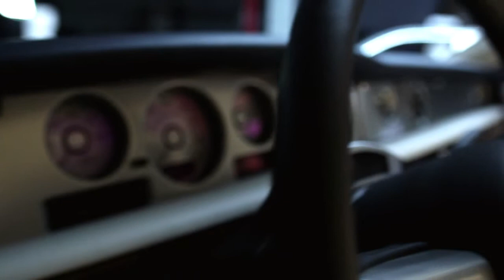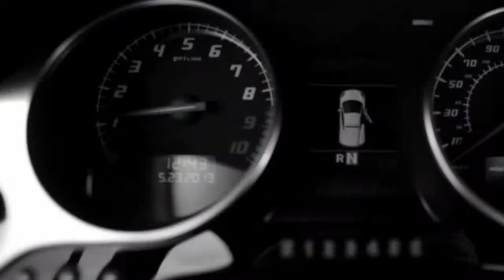Robert LeBron Presents: The 4th Floor Car Collection at Manhattan Motorcars